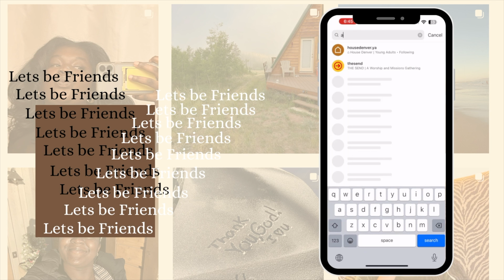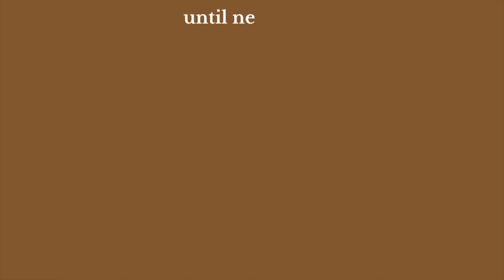20 something diaries: cook with me|| car concerts||formal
Shalom Shalom friends! As you all know I am 22 year old and I'm about to graduate from uni! So have been documenting everything :) In this video you are gonna watch me cook, hangout with friends, and do a lil dancy dance!

FAQs
How old are you? 22 as of when this video was uploaded
What do you use to edit? iMovie and Canva
Where do you go to University? University of Colorado Boulder